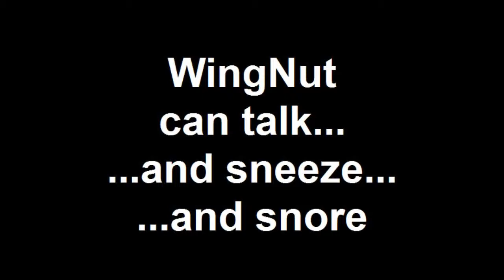WingNut CAN talk...and sneeze...and snore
Near the beginning he says "SUCH a good boy!" three or four times. Then I just added on little snippets where he sneezes (those are MY sneezes) and snores (those are NOT my snores...its actually a whistle I do to keep him occupied when he's on my shoulder and I'm busy).